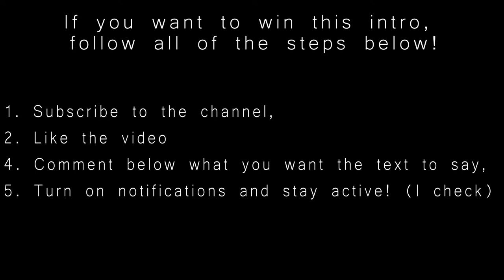► Free Intro Giveaway | subarts ✌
Client: maybe you

Skype: mantaskauneckas

Regeln:

-liked das Video, und Kommentiert mit dem text, der im intro stehen soll
-Aktiviert die Glockenfunktion und seid Aktiv [Ich kontrilliere!!]